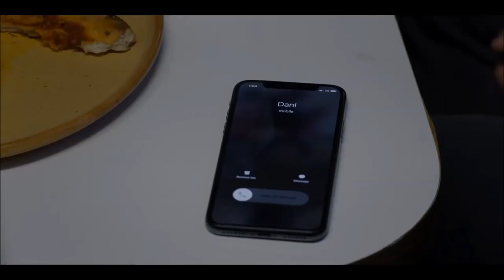MIDSOMMAR (2019) Official Trailer (HD) HEREDITARY DIRECTOR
Directed by: Ari Aster
Release date: August 9, 2019 (US)

A couple travels to Sweden to visit their friend’s rural hometown for its fabled mid-summer festival, but what begins as an idyllic retreat quickly devolves into an increasingly violent and bizarre competition at the hands of a pagan cult.